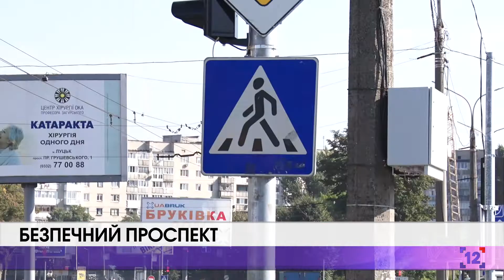БЕЗПЕЧНИЙ ПРОСПЕКТ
У Луцьку ремонтують проспект Соборності. Невдовзі тут буде новий асфальт, тротуари, та бруківка. А також подовжена розділювальна смуга, яка вже не дозволятиме пішоходам перебігати в цьому місці дорогу.